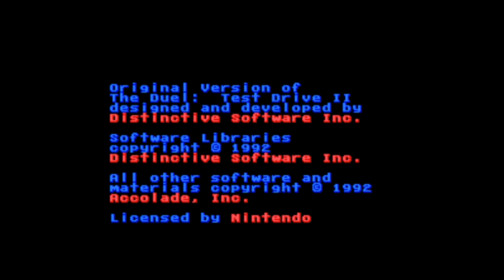SUPER Nintendo Test Drive II The Duel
Quick demo / play of the Super Nintendo Entertainment System Test Drive II   The Duel game.